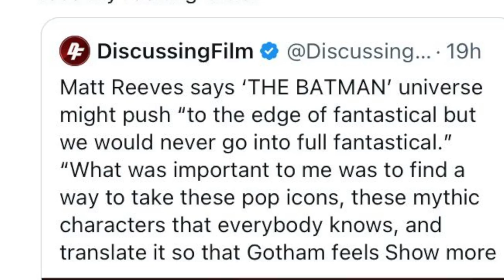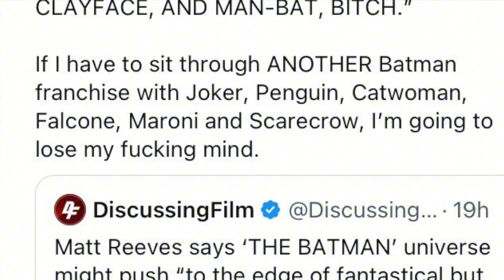Posibles villanos de La Trilogía The Batman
El director Matt Reeves confirmó que The Batman será una saga de películas entregadas en una trilogía entrelazadas con mini series como The Penguin. Tenemos teorías de como adaptar villanos fantásticos de Batman en esta Ciudad Gótica